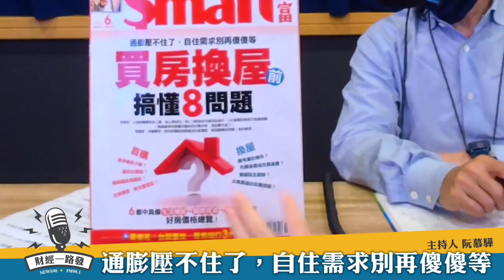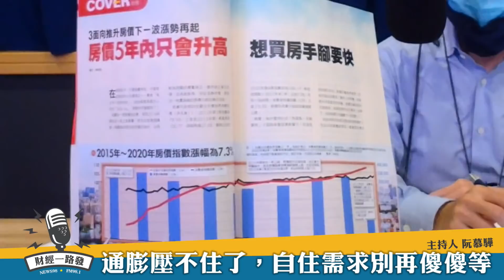'21.06.04【豐富│財經一路發】林正峰談「通膨壓不住了，自住需求別再傻傻等」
來賓： 《Smart智富月刊》社長 林正峰
主題：通膨壓不住了，自住需求別再傻傻等